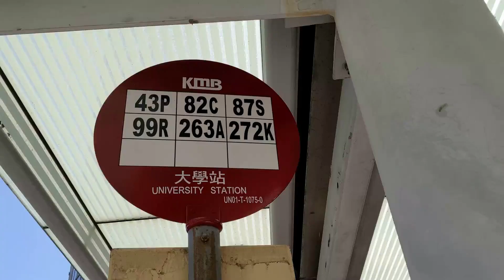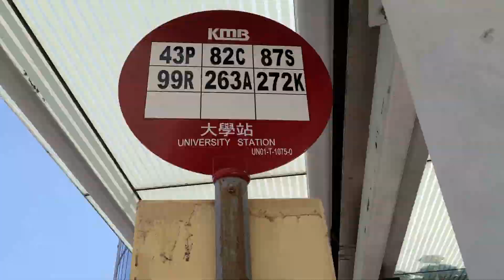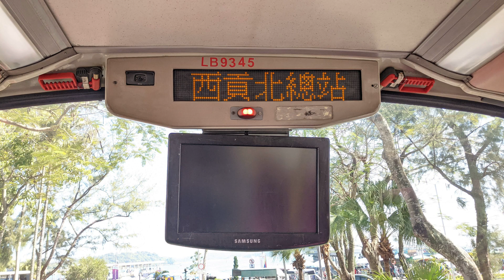(放下心中的牛#26 · 牛皮燈籠 · 巴士宅急便) KMB 99R (往 西貢 To Sai Kung)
用車 Bus: LB9345 (ATE65 S-81K)
(TransBus Enviro 500 12m)
行車時間 Travelling Time: 31mins(實際時間)/35mins(官方時間)
拍攝日期及時間 Filming Date & Time: 7/2/2021 13:30

新界旅遊路線99R，由九巴營辦，來往大學站及西貢北（西貢警署），途經大老山公路、馬鞍山市中心、十四鄉（西沙路、大網仔路）及西貢碼頭，只於星期日及公眾假期提供服務。